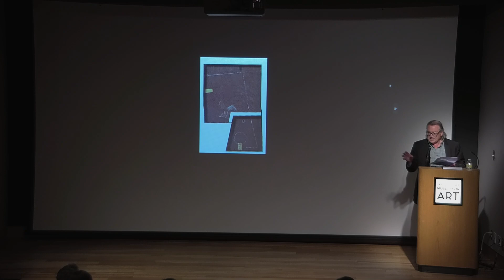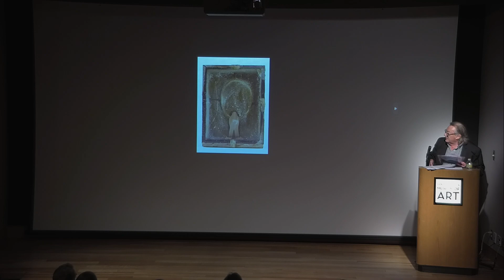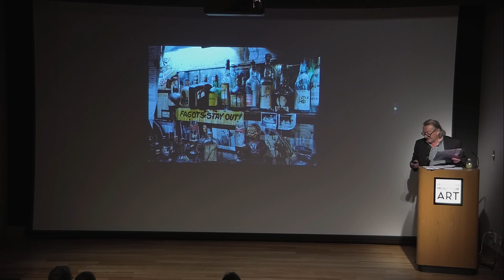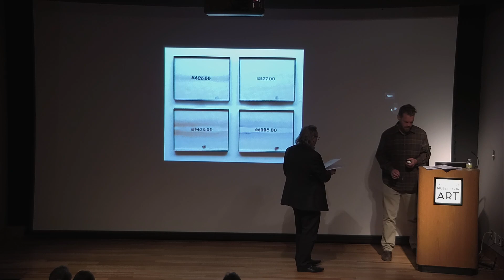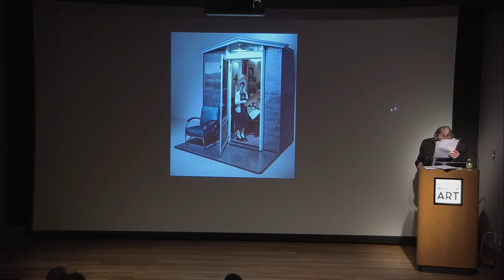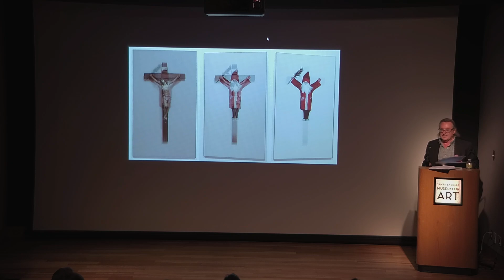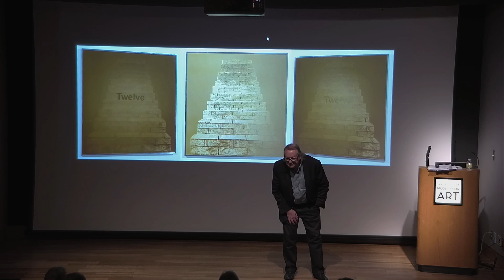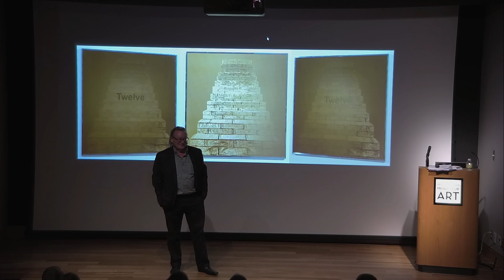Colin Gardener on Scenes from a Marriage: Ed & Nancy Kienholz - 02/15/2023